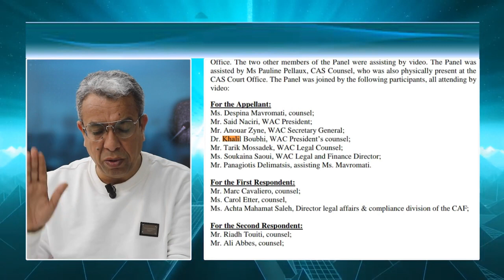حميد المهداوي يفضح الحكومة و صناع القرار عن ما جاء في رمضان من تبخيس شخصية الأستاذ المغربي